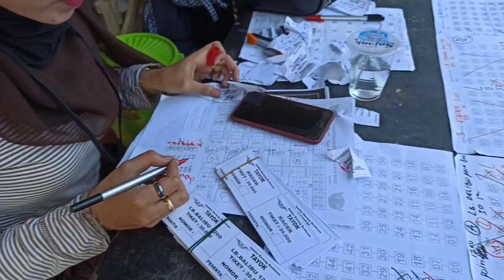Aksi Lovebird SUTAN di Gantangan menuju Titik nyaman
semoga kita dalam keadaan sehat semua dan dalam lindungan yang maha kuasa.
perlombaan burung ini hanya sekedar hobi jadi mari kita happy jangan bikin beban kehidupan. tetap santuy dan bersyukur teman-teman